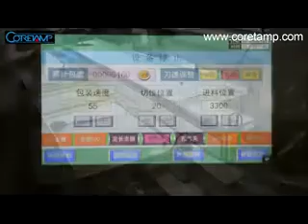KT 600X 芦荟（45秒） 兼容格式 MP4 320x240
Optional devices
1 Date Coder         7 Auto feeding machine
2 Touchable Screen  8 Nitrogen making machine
3 Hanging Hole punch 9 Gas flushing device
4 Exthaust Hole punch  10 Deoxidizer chute device
5 Labeling machine  11 Gusset bag device
6 Alcohol spraying device  12 Servo motor

May D.
Export Sales Manager
May D.
Export Sales Manager
Optional devices
1 Date Coder         7 Auto feeding machine
2 Touchable Screen  8 Nitrogen making machine
3 Hanging Hole punch 9 Gas flushing device
4 Exthaust Hole punch  10 Deoxidizer chute device
5 Labeling machine  11 Gusset bag device
6 Alcohol spraying device  12 Servo motor